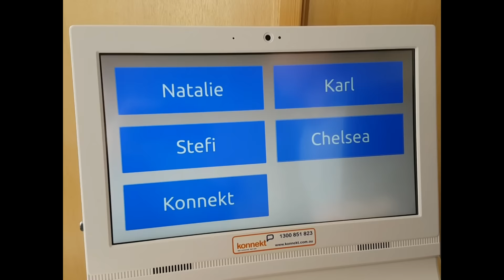Konnekt Videophone -- Incoming Call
Grandpa receives and answers an incoming call on his incredibly simple Konnekt Videophone. One touch to ANSWER or HANGUP. LARGE buttons, LOUD sound, BIG screen. No keyboard or mouse. No handset to hold. Face-to-face with family and friends. World's easiest video phone for seniors.